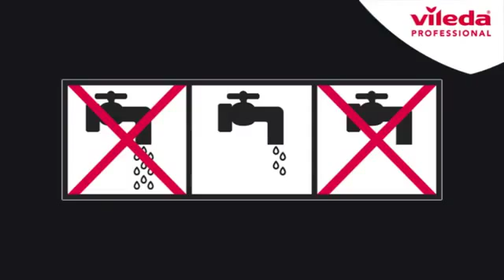PVAmicro: Ultimate Streak-free, Scratch-free, Reusable Cloth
PVAmicro is an innovative all-purpose cloth that leaves messy surfaces sparkling clean.

This Vileda Professional exclusive cloth combines the soft, knitted microfibre with the durability and absorbancy from PVA to create a scratch-free, streak-free, high-coverage professional clean you can be proud of.

With proper care, the PVAmicro cloth can be washed through several hundred cycles and holds 40 times less particle residue after rinsing.

Ideal for The cloth is ideal for cleaning all types of hard surfaces, such as offices furniture, glass, stainless steel and many more. PVAmicro is ideal for bucket method in damp conditions.